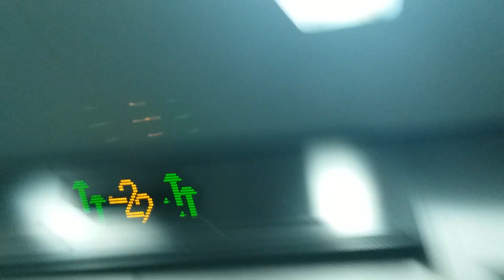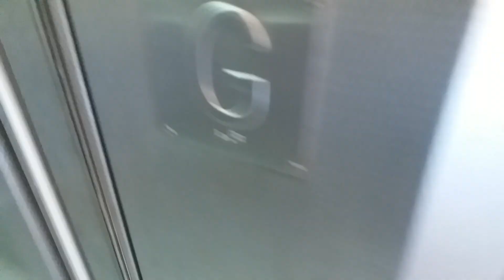Mitsubishi Traction Elevator @Tin Lee Court, Tai O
Address: Tin Lee Court, Tai O Rd, Tai O, LT, HK
Year of commission: 1995
Lift No.1
Elevator maintenance: Mitsubishi Elevator
Capacity: 1000KG - 13Persons
Via the floor: 12 (*G, 1-11)